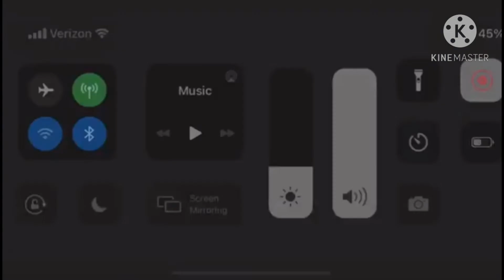Animaniacs Theme Song 2020 Short version High Pitched (Fanmade)